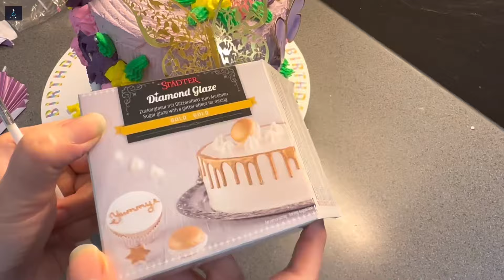Hosted My Daughter’s Grand Birthday | A Tasty Wel Organised Party | Menu/Decor/Presentation/Cleaning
How i arranged my daughter’s grand birthday party with 10 tastiest recipes ,, mega birthday vlog , all menu presentation decor party bags presentation and after cleaning,

birthday party simple birthday decoration ideas at home
birthday decoration ideas at home for girl
birthday background decoration ideas at home
home birthday decoration ideas
party decoration ideas at home
birthday party
birthday
birthday party celebration
birthday party decoration
happy birthday
party
party celebration
birthday celebration
birthday cake
family birthday celebration
simple birthday party decoration
celebration
birthday party decoration ideas
birthday party recipes menu ideas
birthday party recipes
recipes
menu for birthday party
party food recipes
kids birthday party menu ideas
birthday party
tasty recipes
party recipes
10 birthday party recipes
cake recipes to bake for a birthday party
10 birthday party food ideas and recipes
birthday cake
birthday party
cake
cake decorating
birthday
birthday party ideas
cake recipe
birthday party food
the best cake recipes to bake for a birthday party
happy birthday
party
party preparation
birthday party prep
birthday party prep vlog
birthday party prep with me
food